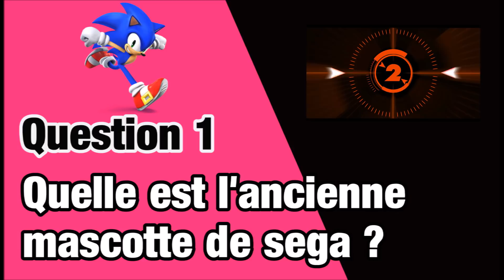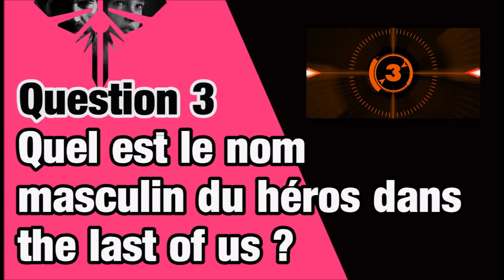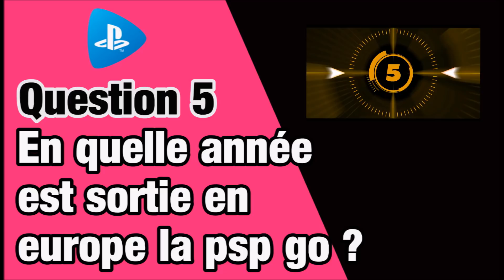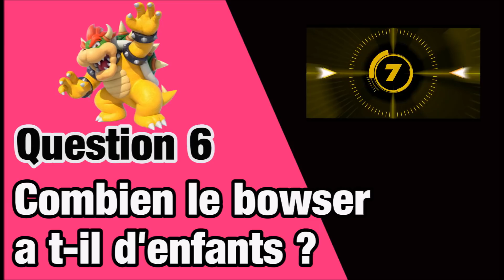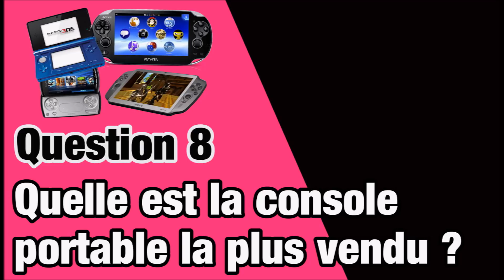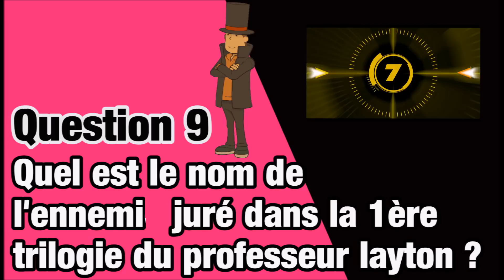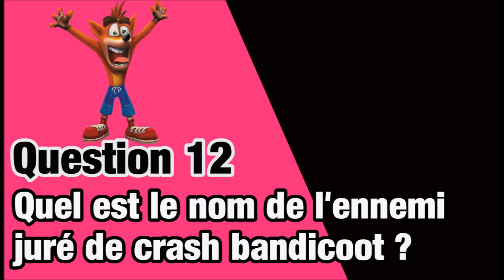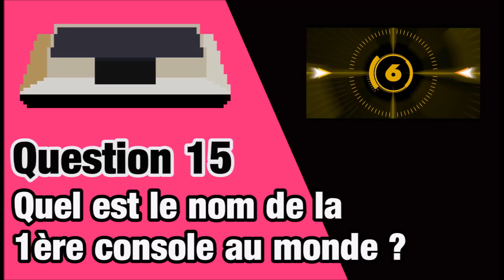LE QUIZ DES JEUX VIDEO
Au programme : tester vos connaissances sur les jeux vidéo dans ce quiz de 15 questions, vous pouvez jouer entre amis lors de soirées pour tenter de savoir qui en sait le plus sur les jeux vidéo ;) donnez vos scores dans les commentaires